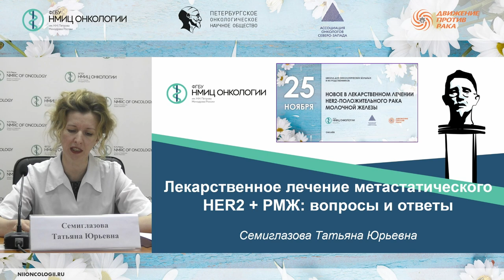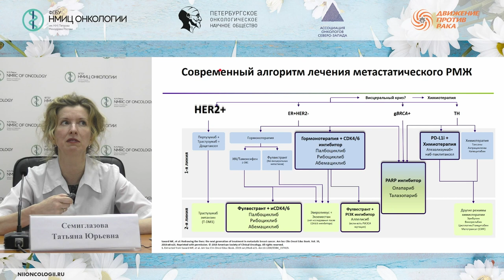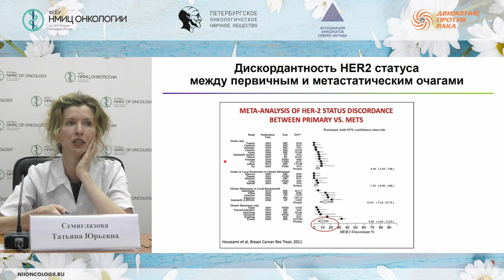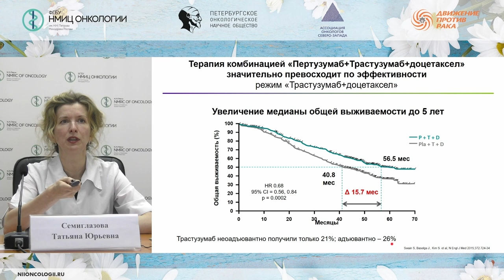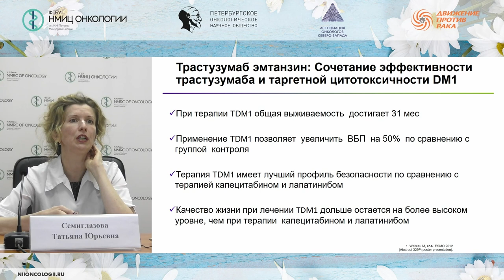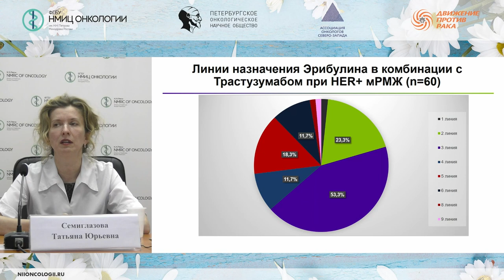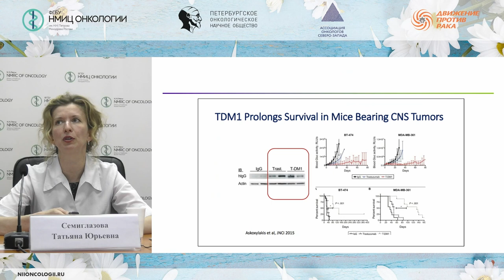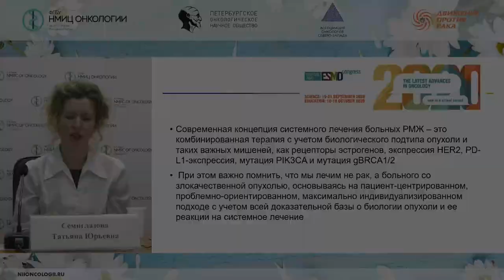Лекарственное лечение метастатического HER2 - положительного рака молочной железы: вопросы и ответы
Семиглазова Татьяна Юрьевна – заведующий научным отделом инновационных методов терапевтической онкологии и реабилитации – ведущий научный сотрудник, заведующий отделением реабилитации - врач-онколог, профессор отделения аспирантуры и ординатуры ФГБУ "НМИЦ онкологии им. Н.Н. Петрова" Минздрава России, профессор кафедры онкологии ФГБОУ ВО СЗГМУ им. И.И. Мечникова Минздрава России, д.м.н., доцент